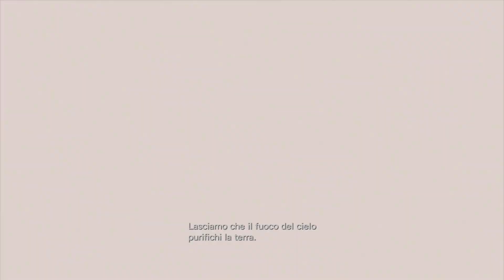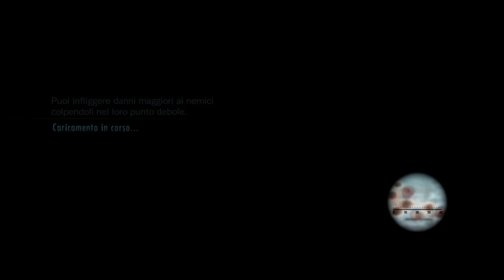Resident Evil Revelations Inferno (ITA) - Episodio #8: Tutti in pericolo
Capitoli:
00:00 8-1
15:28 8-2
21:02 8-3

Quale sarà la verità dietro la Queen Zenobia?